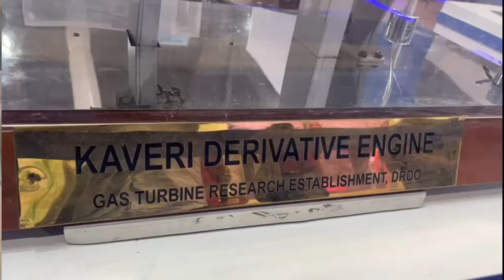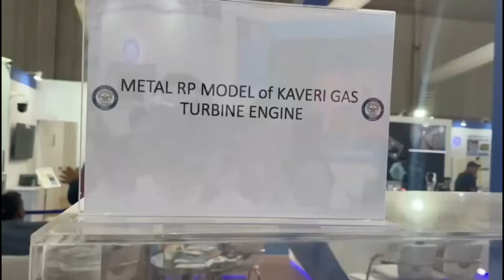breakingnews Kaveri Engine program gains momentum, MIDHANI to supply all components